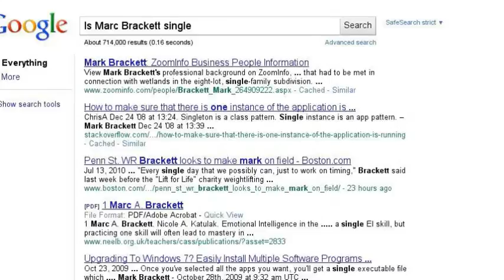SPA Wired Principal